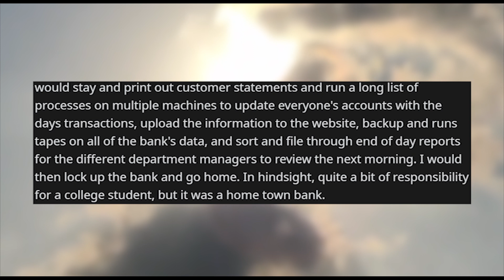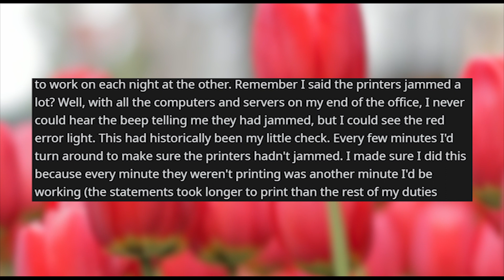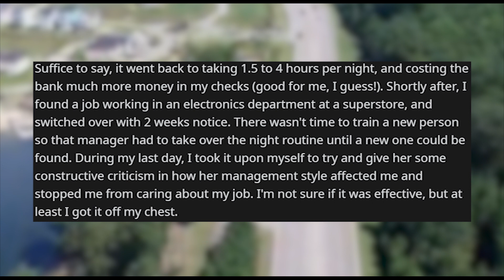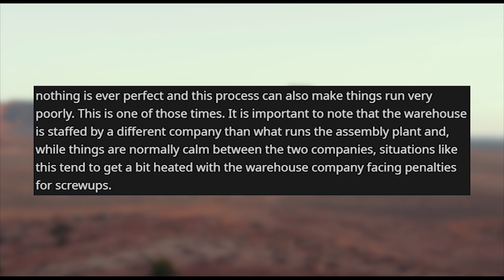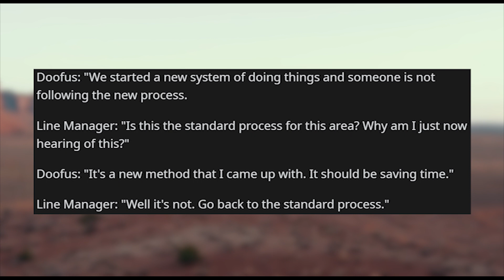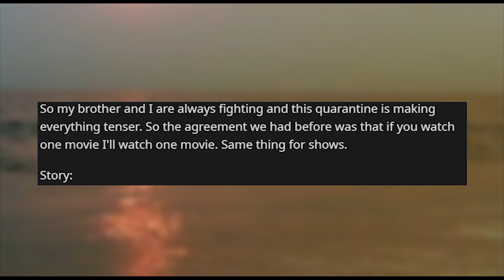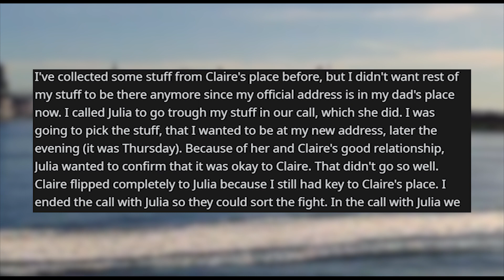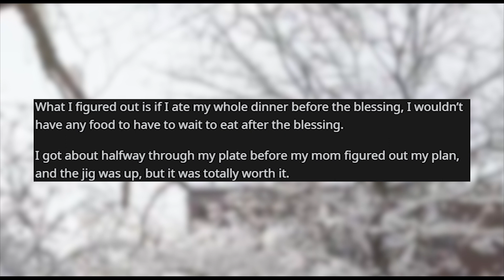r/maliciouscompliance | "WORK SMARTER NOT HARDER" said my Bank Manager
Storytime Reddit Stories r maliciouscompliance where Bank Department Manager Wants Me to Work Harder Not Smarter "It looks good on paper..." Changing channels is a turn? Ok! My mother told me to pick all my stuff from her place so I did it Dinnertime compliance

Credit:
deep_uprising/
Jack0Heart/
browsing-idiot/
didImakeit/
OfficialSandwichMan/